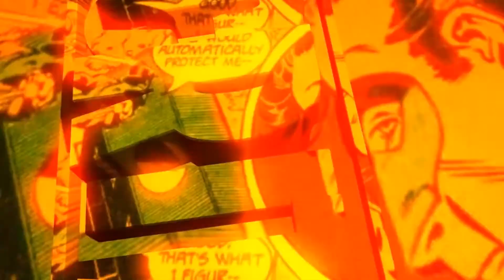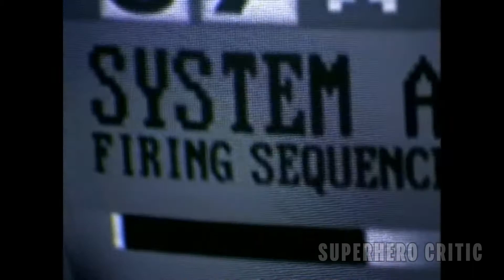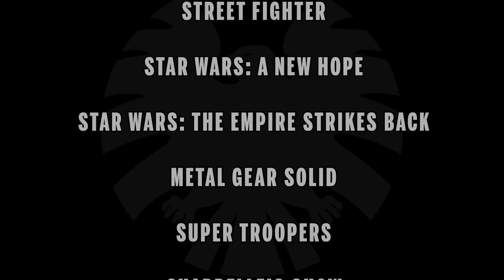Superhero Critic - Nick Fury Agent of S.H.I.E.L.D. Review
Previously on SHC - Blankman was recruited by Nick Fury for the Avengers! But -- hold the phone -- this isn't Samuel L Jackson, this is David Hasselhoff!! Join SHC as he looks at Nick Fury as he was less than 10 years ago in this made for TV movie!